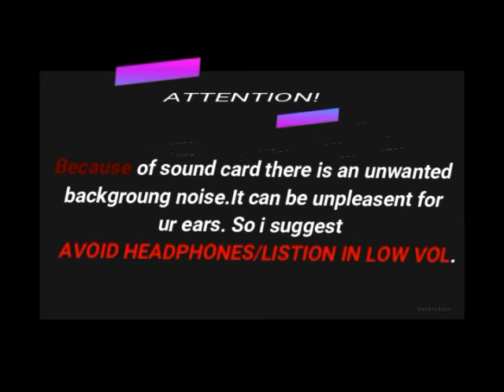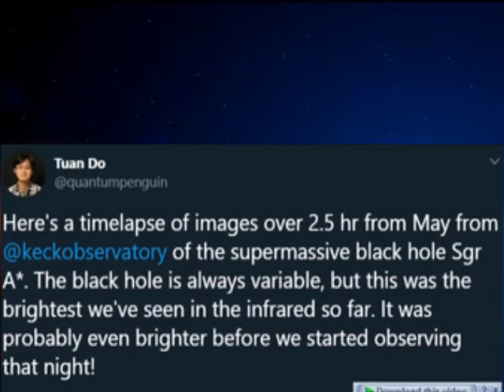Black hole Glowing in hindi |Black Hole Starts Glowing Mysteriously| latest science news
Black hole Glowing in hindi |Black Hole at Center of Milky Way Starts Glowing Mysteriously| latest science news|mysterious blackhole|Huge black hole at centre of our galaxy mysteriously ‘glows’ in eerie video – and scientists are completely baffled

Astronomers working out of the Keck Observatory in Hawaii have just announced that, in May of 2019, they observed the supermassive black hole at the center of our galaxy become 75 times brighter than it normally is. There’s been a ton of speculation regarding what the heck caused the burst in infrared light, but it seems like a lot of astronomers, including those that discovered the flash, think that the supermassive black hole may be… feeding.
As the flash is unprecedented, astronomers admit that they don’t actually know what caused it. But many of them, like Phil Plait, are guessing that the extraordinary increase in brightness was caused by either a subatomic particle “wind” that surrounds S2 (a star that orbits closely to the supermassive black hole), or perhaps G2, which is an unknown astronomical object that may be a dust cloud or a star surrounded by a dust cloud that also orbits near the black hole.
Why? How?  if these words triggered in ur brain when u watch something around u but no one interested in answering your questions.

This channel will provide you the answer of ur questions and explanation of daily events .  This channel also provides latest science news , research news , tech news and more.

 THANK YOU FOR READING THIS ALL